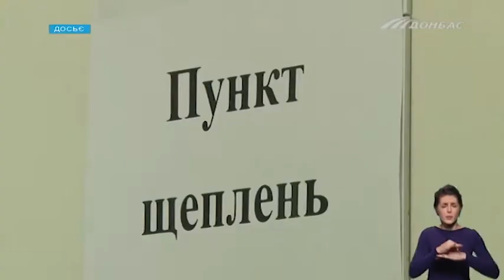У Донецькій області виявлено 737 нових випадків COVID-19, у Луганській - 245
За добу 13 лютого в Україні зафіксовано афіксовано 16 993 нових підтверджених випадків коронавірусної хвороби COVID-19 (з них дітей – 1 447, медпрацівників – 252).